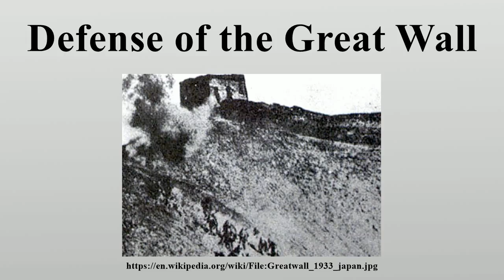Defense of the Great Wall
The Defense of the Great Wall (simplified Chinese: 长城抗战; traditional Chinese: 長城抗戰; pinyin: Chángchéng Kàngzhàn) (January 1, 1933 – May 31, 1933) was a campaign between the armies of Republic of China and Empire of Japan, which took place before the Second Sino-Japanese War officially commenced in 1937.

Image-Copyright-Info
Image is in public domain
Author-Info:   Unknown
Image-Copyright-Info